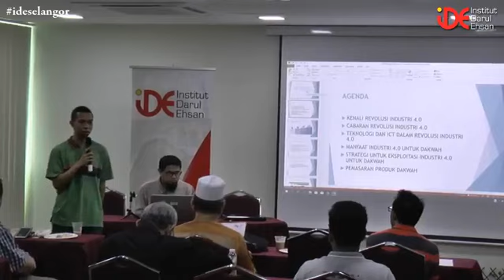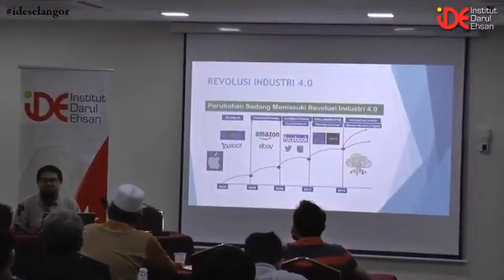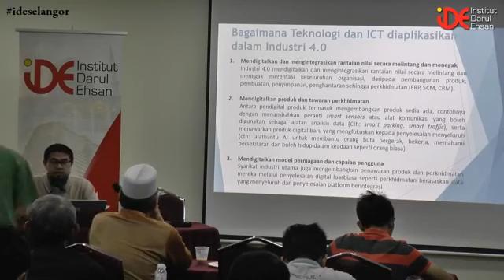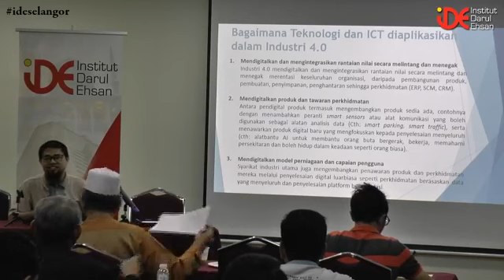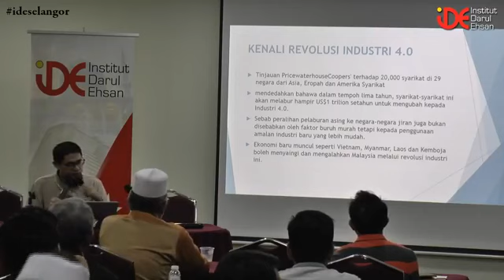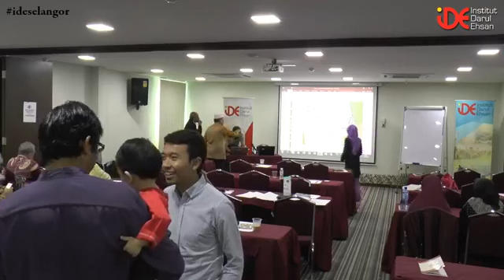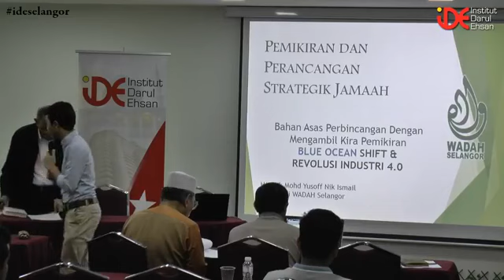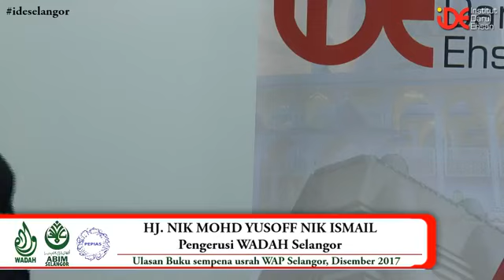Kupasan Buku-Blue Ocean Shift:Beyond Competing Serta Slot Khas:NGO Revolusi Industri 4.0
[NOTA]Program Ini adalah Sempena Usrah W.A.P Selangor

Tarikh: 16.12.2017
Masa: 9.00 Pagi
Lokasi: Dewan Syarahan Institut Darul Ehsan, Seksyen 15 Shah Alam
Anjuran: WADAH Selangor Dan IDE

Panel Bagi Buku Blue Ocean Shift:
Tuan Hj Nik Mohd Yusoff Nik Ismail
(Pengerusi WADAH Selangor)

Panel Slot Khas:
Saudara Izwan Suhadak Ishak
(Exco WADAH Selangor)

***Kredit:FBlive Institut Darul Ehsan [IDE]